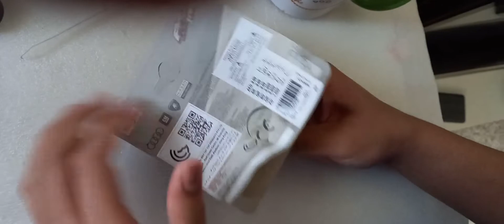Unboxing BMW E30 M3 (Maisto Fresh Metal 100)